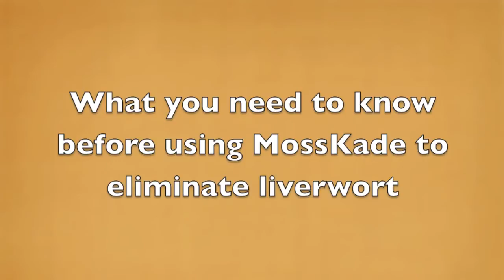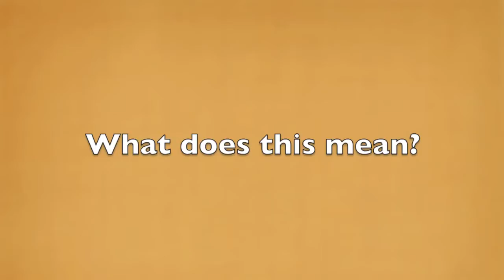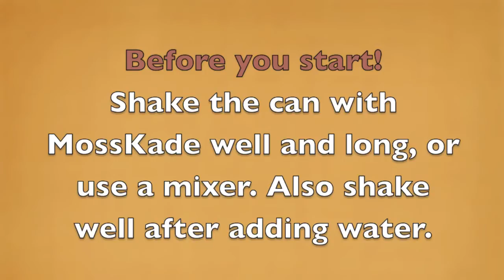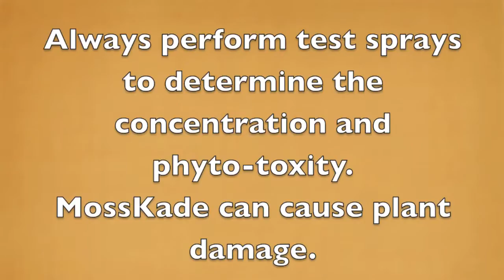Explaining use of MossKade on liverwort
How does MossKade actually work and what is the physical effect on liverwort? In this video we try to explain this and make it visual with clips and pictures. Also we give tips in preventing plant damage due to using MossKade, which can occur in some situations.